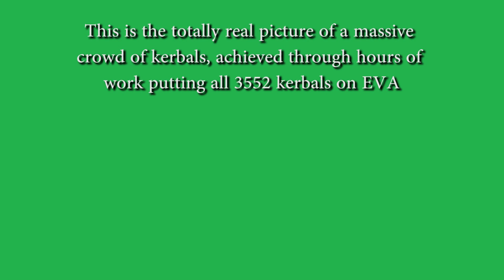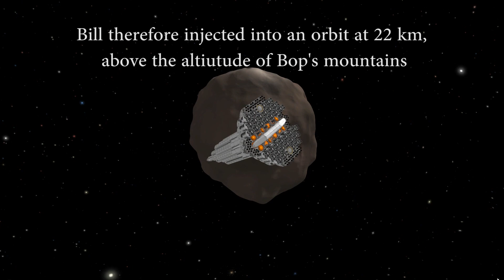The Odyssey by Bill; Book 28: Bill takes the 10 billion gram SSTO to Laythe and Duna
3552 passengers, one reckless kerbalnaut